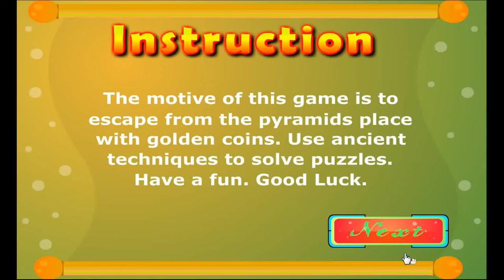The Escape Games - Escape from Pyramids Place Walkthrough